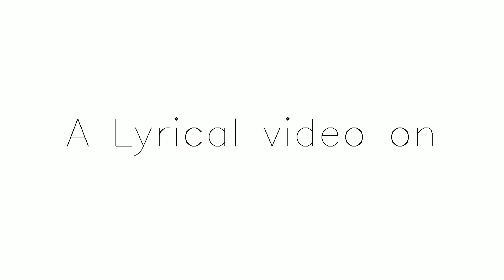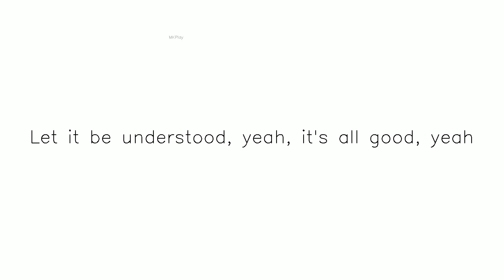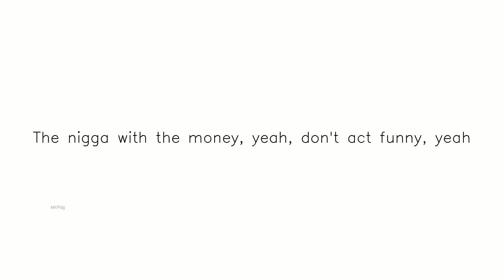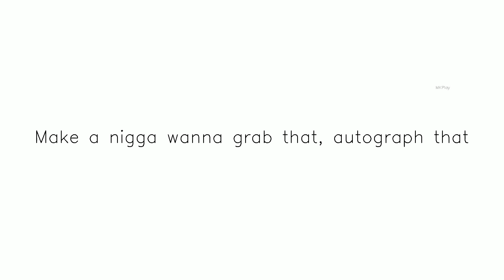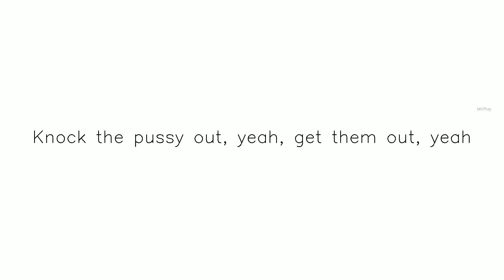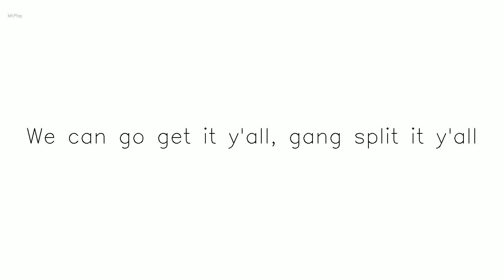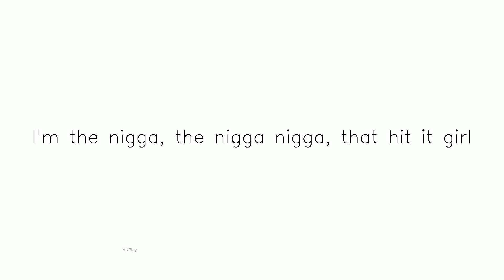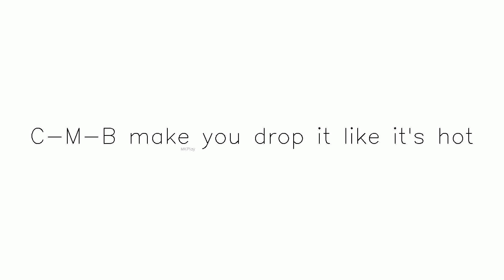Title Back That Azz Up yt || Subscribe and Share Subscribe,Like and Share